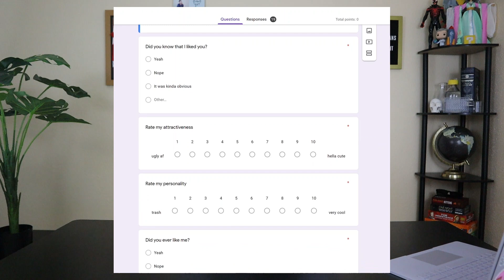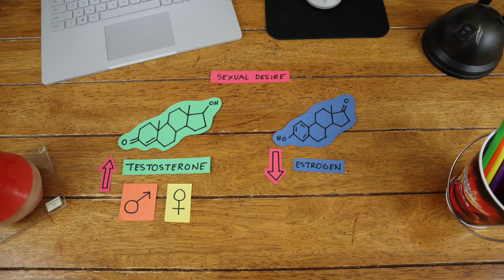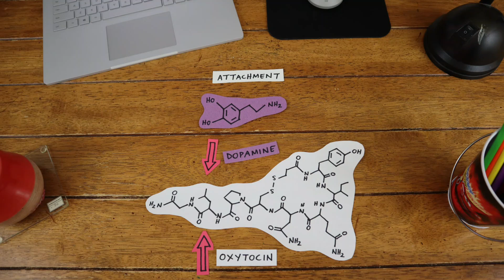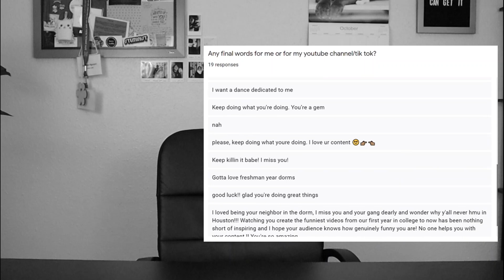i sent this quiz to all of my former crushes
When we develop crushes and feelings with other people. Our body undergoes physiological changes. What are those changes and how do they affect our behavior during a relationship?

ABOUT DARRION NGUYEN//
Graduating from the University of Texas at Austin with a Bachelors of Science and Arts in Biochemistry and Theatre, respectively, Darrion has used his training to create entertaining and educational science content on several social media platforms.

Darrion Nguyen graduated from the University of Texas at Austin, where he studied biochemistry and theatre & dance. Using his background from both fields, Darrion created relatable lab videos along with educational science content. He previously worked as a research technician, where he studied a unique human neurodevelopmental disorder in mice. In the next couple of months, he is preparing to enter graduate school to pursue a PhD in neuroscience.